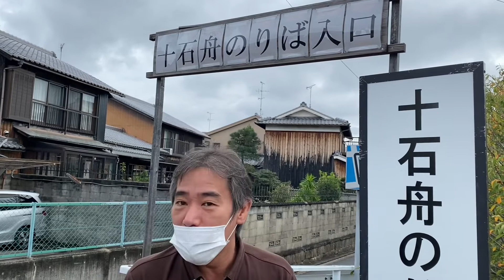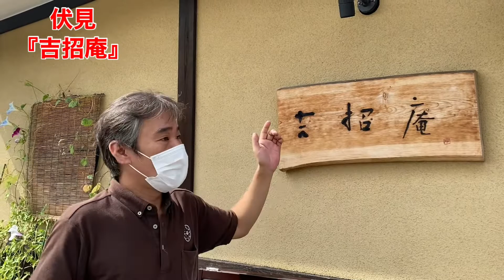【京都観光】京都1日ぶら〜り旅 前編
今週は『かめおか・チャンネル』初の
1日ロケ　京都をぶらり旅　食べるのがメインになりますが　笑
そして！名古屋からゲストが来てくれました
YouTube『いつみ冥利』をされてますので是非そちらも見て下さい^_^